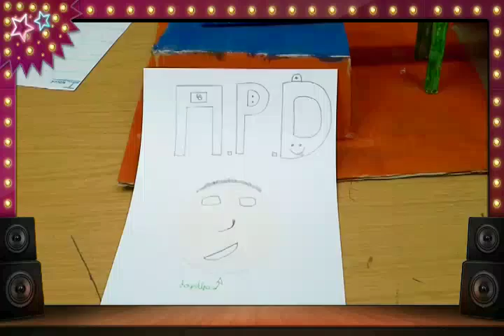Tecnología 1º ESO. Construcción de un puente 1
Proyecto realizado por los alumnos de 1º de ESO en la asignatura de tecnología no bilingüe del Colegio Marista Castilla de Palencia
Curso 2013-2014